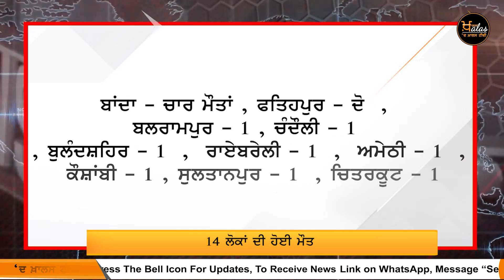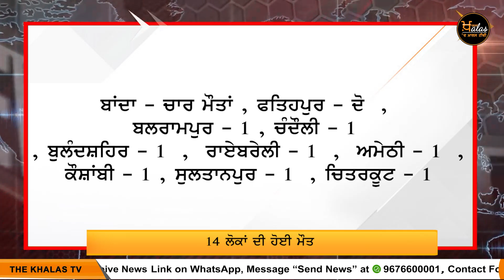UP ‘ਚ 14 ਘਰਾਂ ਦੇ ਬੁੱਝੇ ਦੀਵੇ | The Khalas Tv